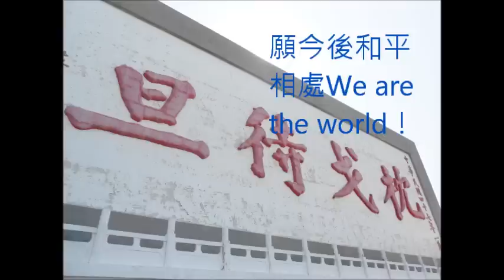君在前哨 鄧麗君 台灣 馬祖2 邓丽君 Teresa Teng テレサーテン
曲:古月(左宏元)  詞:爾英  ■今天我把懷念送給你/ 謝謝你把溫暖送給我/ 我有了你在前哨保護我/ 為了你/ 我會珍惜我/ 有時我也問白雲/ 有時我也託藍天/ 向你問好■